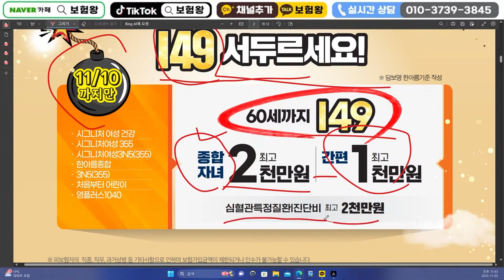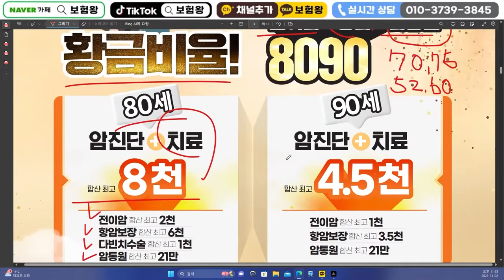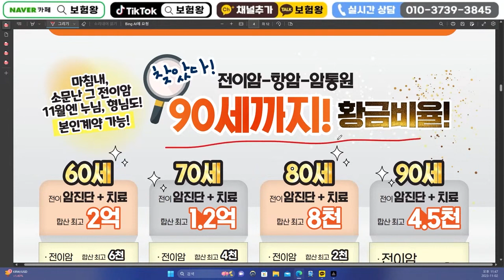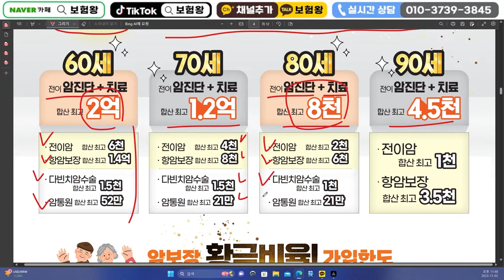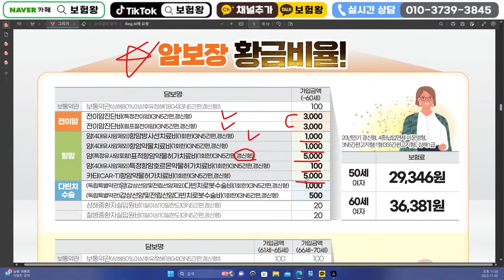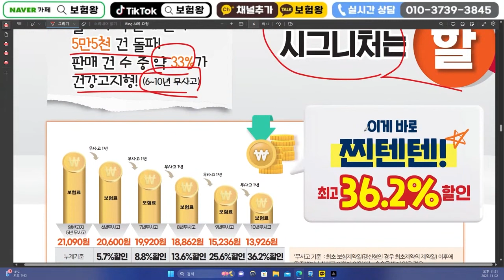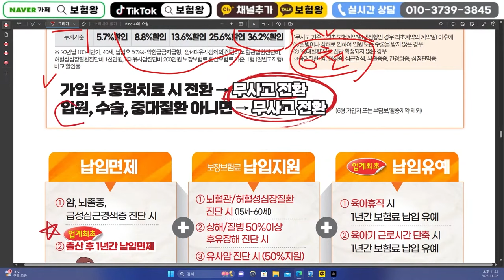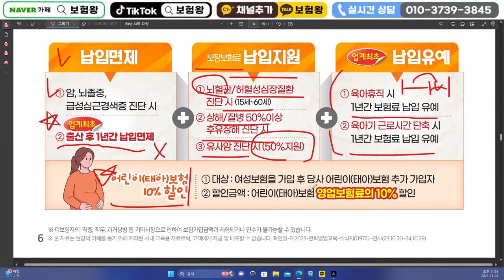가슴이 콩닥콩닥!! 부정맥(i49)진단 2천만원(업계최대한도~)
안녕하세요~~

11윌10일까지 가입가능한 부정맥2천만원

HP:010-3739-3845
카톡친구추가:r2an
카톡플러스친구:보험왕검색